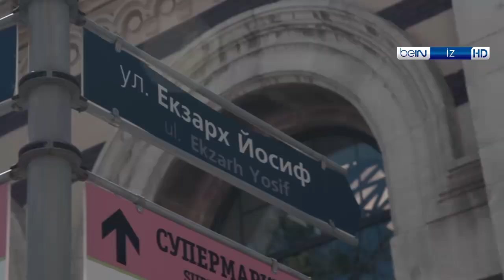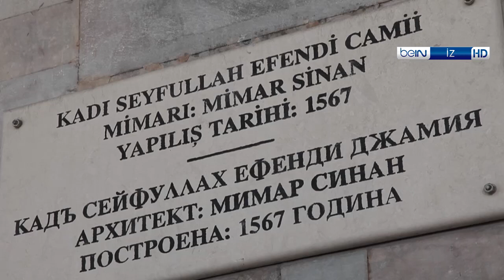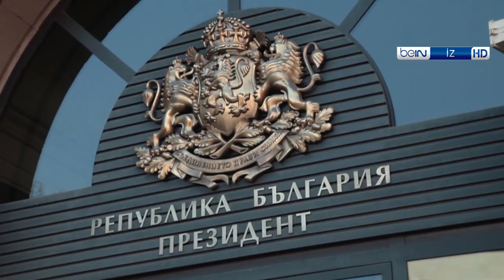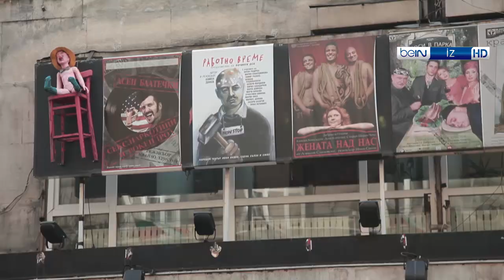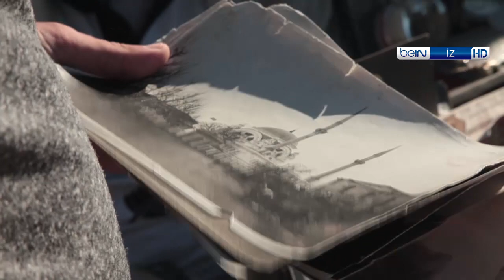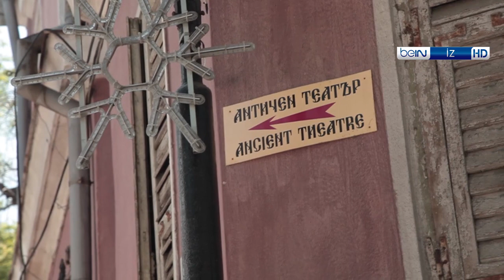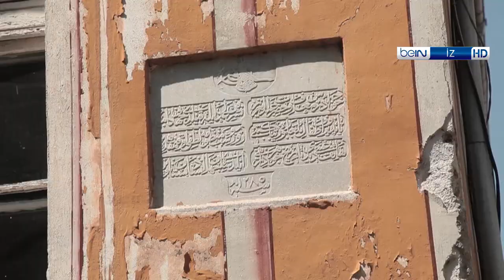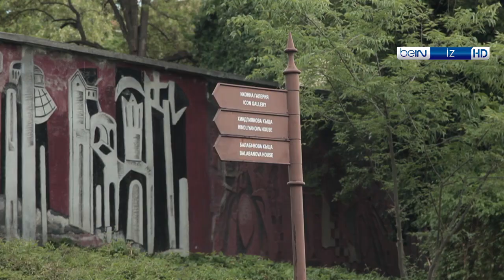Komşu Kapısı | Gidiş Dönüş Sadece Türkçe | beIN İZ Belgesel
Serkan Ercan'ın sınırlar ötesinde, sürprizlerle dolu yolculuğu devam ediyor! Bu seferki durak hemen yanı başımızda, Bulgaristan...

Serkan Ercan, dünya haritasını önüne seriyor ve ülkelerden ülke beğeniyor. Üstelik bunu sadece Türkçesine güvenerek yapıyor! Her zaman farklı ülkeleri merak ettiniz; ama dil bilmediğiniz için böyle bir yolculuğa çıkmaktan çekindiniz. Yalnız değilsiniz!